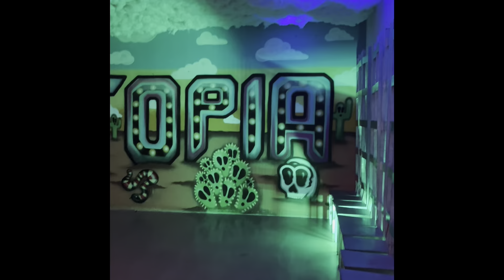WEEKEND VLOG- Artopia, Fire Dancers, and Aerial at the Phoenician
Hey loves! Welcome and welcome back. Here's a short vlog of my past weekend. I got to visit Artopia which was unlike anything I ever expected. They're on tour so catch them if you can.